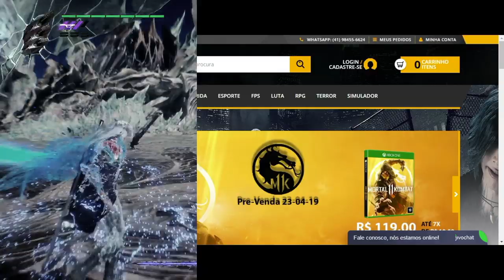The Surge 2 - Parte 01 - O Início do Gameplay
...:: SORTEIO TRAJE MIRMIDAO ::...

Fala Fiotes!
Preparados para mais uma serie Souls de deixar qualquer um nervoso e putaço? Kkkk
Pois bem meus amigos, THE SURGE 2 é a delicia da vez e te convido a conhecer comigo o primeiro gameplay.
Agradeço mais uma vez a Focus Home Interactive por me enviar o game e confiança no trabalho que fazemos.

Parceiros

Kallil Augusto